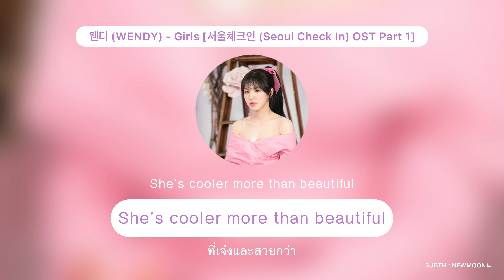[Thaisub] 웬디 (WENDY) - Girls [서울체크인 (Seoul Check In) OST Part 1]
*แปลผิดหรือพิมพ์ผิดพลาดตรงไหนขออภัยด้วยนะคะ🙏🏻
*สามารถติชมมาได้เลยนะคะ และอย่าลืมกดติดตามและถูกใจเพื่อเป็นกำลังใจให้กันด้วยน้า ♡´･ᴗ･`♡